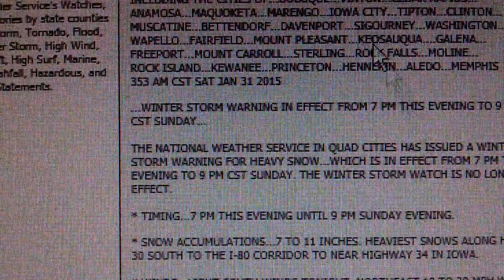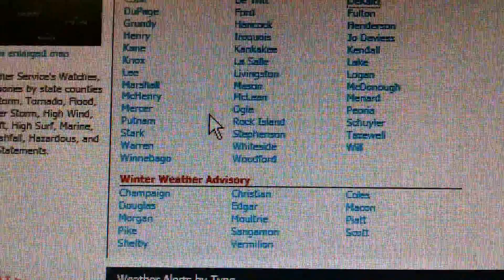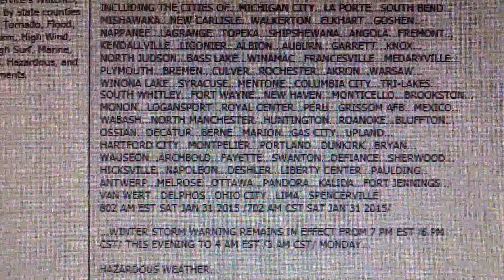Calm before the storm. Winter Storm Linus!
It's the calm before the storm! winter storm Linus! what to expect!